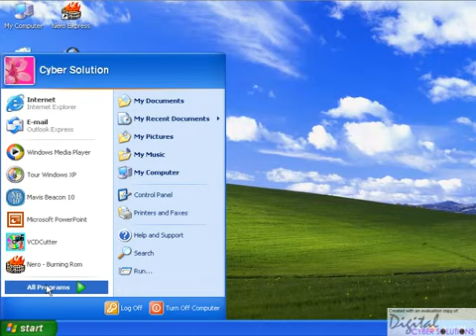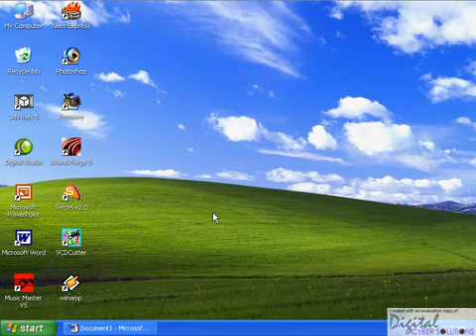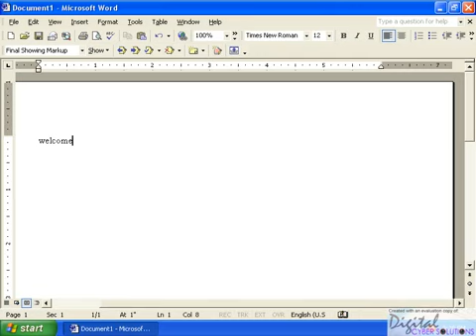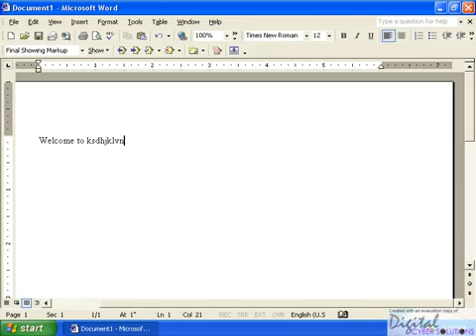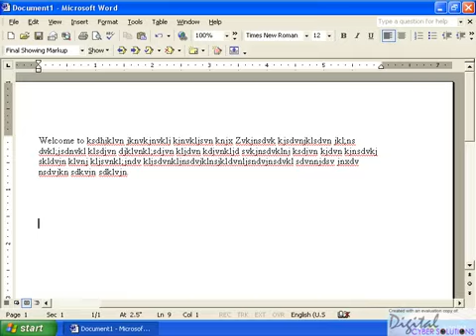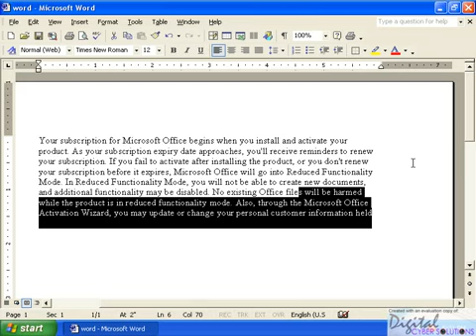മൈക്രോസോഫ്ട്‌ വേര്‍ഡ്‌ മലയാളത്തില്‍ -1 microsoft word malayalam class 1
മൈക്രോസോഫ്ട്‌ വേര്‍ഡ്‌ മലയാളത്തില്‍